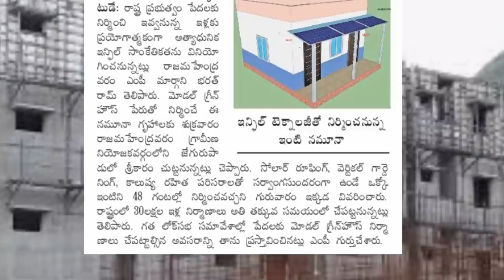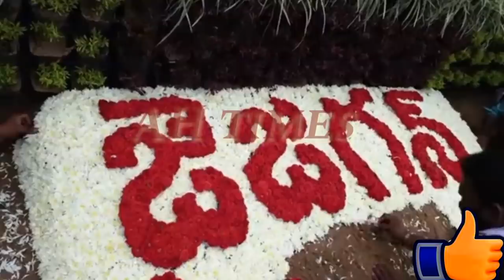పేదల కోసం నమూనా ఇంటిని ఇన్ఫిల్ టెక్నాలజి తో 48 గంటల్లో నిర్మించారు ఒకసారి ఇల్లు ఎలా వుందో చూడండి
AP illa Construction Updates 2020